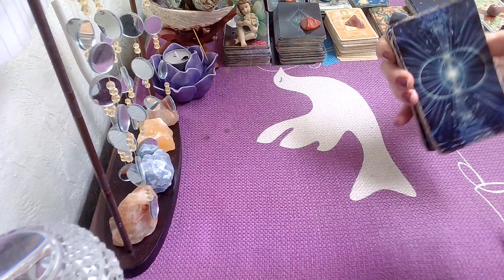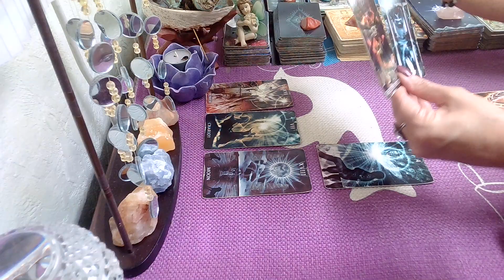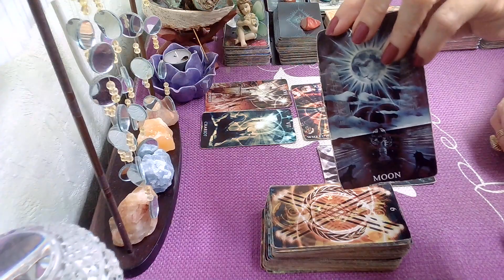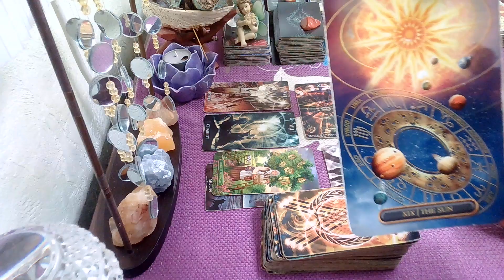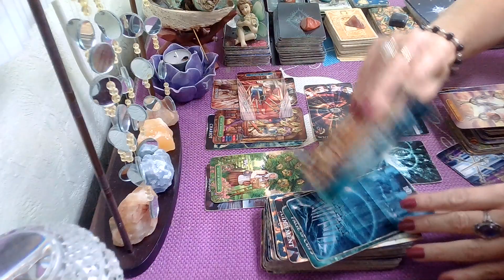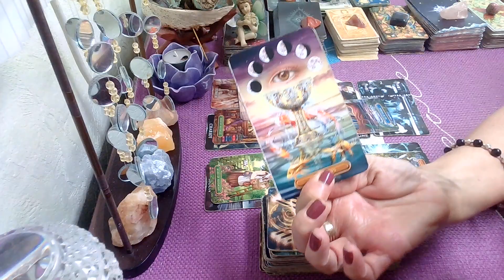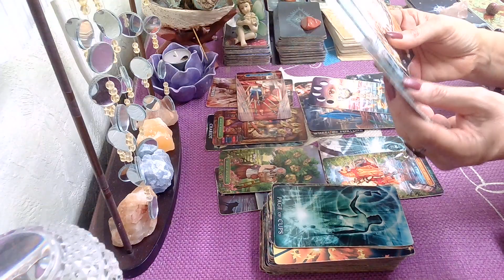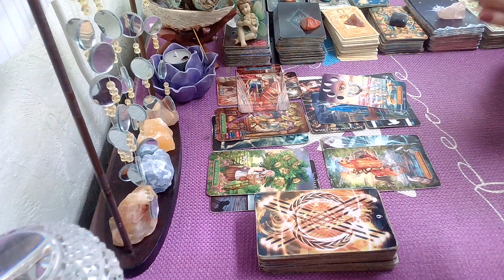Leo Weekly Tarot March 20 -26; This Offer/Apology Has Been A long time Coming, It Wont Be Rejected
Leo March 2022 Weekly Tarot Reading
Follow On Twitter @TarotGood

For Personal Readings Fill Out Form Below, Follow Instructions,  & I Will Contact You Accordingly.
Google Forms- Click Link Below For personal Readings